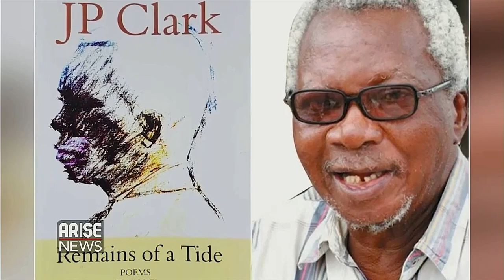LIFE AND TIMES OF PROF JOHN PEPPER CLARK - SAM OMATSEYE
It has been more than a month since renowned academic and playwright, Professor John Pepper Clark died. Just like when he was alive, the man is still being celebrated on different platforms for not just his brilliance and academic acumen, but also for the depth and impact of his works on students of humanity, fellow scholars and society in general.

Sam Omatseye, journalist and newspaper editor.